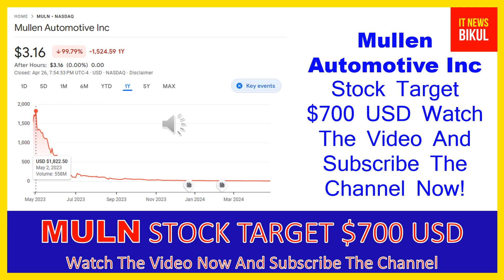MULN Stock - Mullen Automotive Inc Stock Breaking News Today | MULN Stock Price Prediction